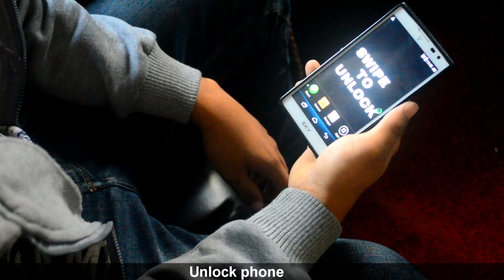Nepali Funny Vines / KRISTAL KLAWS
We usually do dance videos but, we have tried vines for the first time so guys if you like it please leave a comment below and share with your Nepali friends haha  :D

JAY NEAPL